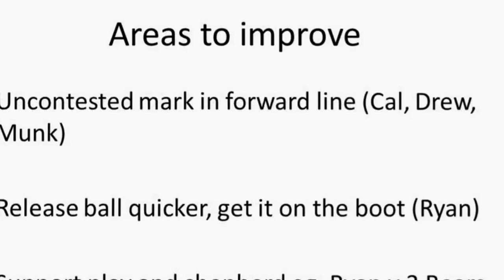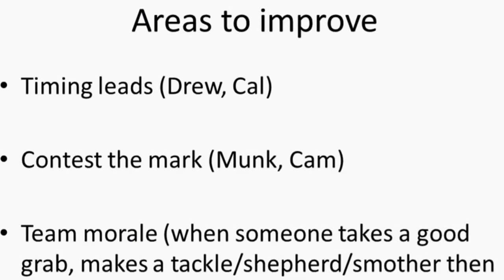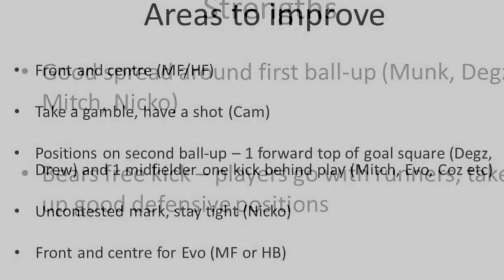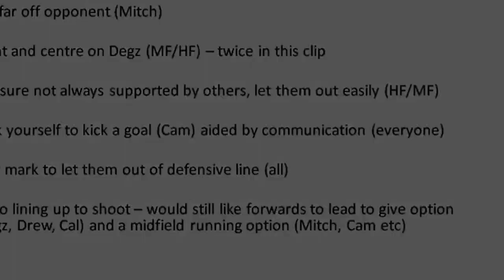Wolverines v Birmingham Bears with coaching analysis. AFLCNE June 15th 2013.